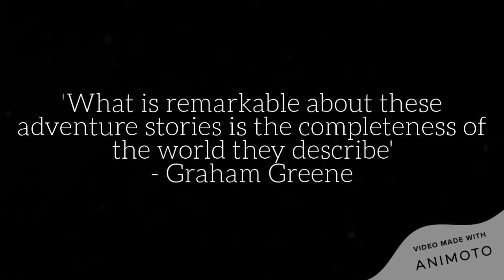"The 39 Steps" book trailer by Emily Hall